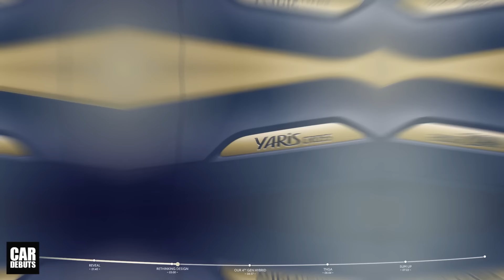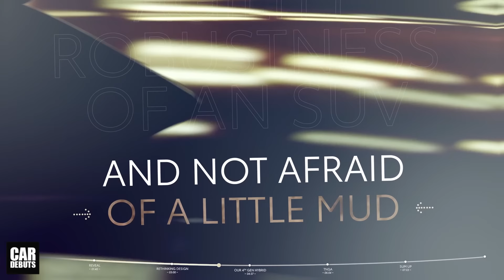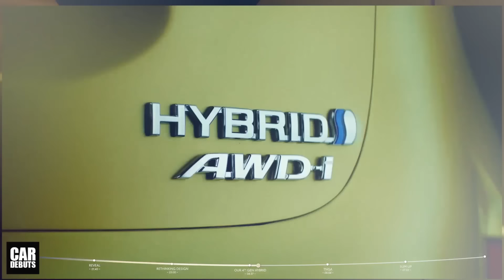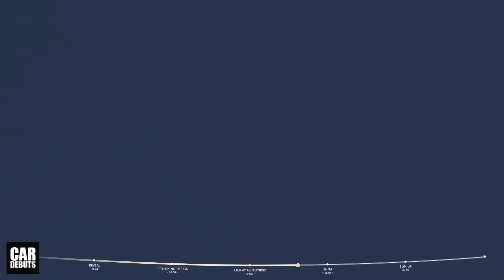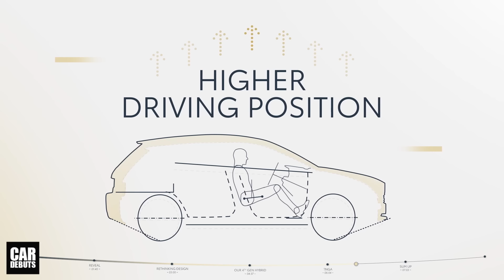เปิดตัว All-New Toyota Yaris Cross Hybrid 2021 รถ B-SUV พลังไฮบริด ระบบ AWD-i เล็กกว่า C-HR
เปิดตัว The All-New Toyota Yaris Cross Hybrid 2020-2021 โตโยต้า ยาริส ครอส รถ B-SUV พลังไฮบริด ระบบขับเคลื่อนอัจฉริยะ AWD-i ขนาดเล็กกว่า CHR

วันนี้ Toyota ได้เปิดตัว Yaris Cross รถครอสโอเวอร์ขนาดเล็ก ที่มีกำหนดการเดิมในการเปิดตัว ในงาน Geneva Motor Show 2020 ในเดือนมีนาคมที่ผ่านมา ก่อนที่จะถูกยกเลิก อันเนื่องมาจากการแพร่ระบาดของเชื้อไวรัสโคโรน่า

Toyota วางตำแหน่งทางการตลาด Yaris Cross ให้มีขนาดที่เล็กกว่า C-HR ด้วยระยะฐานล้อ อยู่ที่ 2560 มม เท่ากับ Yaris รุ่นมาตรฐาน แต่มีระยะ overhang ที่ยาวขึ้นทั้งหน้าและหลัง รวมกว่า 240 มม ทำให้ความยาวโดยรวมเพิ่มขึ้นเป็น 4180 มม ความกว้างก็มากกว่า 20 มม เป็น 1765 มม และสูงกว่าเดิม 90 มม เป็น 1560 มม โดยมีระยะจากพื้นถึงใต้ท้องรถ มากกว่า Yaris รุ่นมาตรฐาน 30 มม แต่ก็ยังถือว่า มีขนาดที่เล็กกว่า C-HR อยู่พอสมควร

ด้วยการออกแบบ ที่ดูไม่ซับซ้อนเหมือน C-HR อาจจะทำให้กลุ่มเป้าหมายบางส่วน ที่ชอบความเรียบง่าย หันมาสนใจ Yaris Cross แทน เพราะนอกจากจะรองรับการใช้งาน ในแบบรถ suv แล้ว มิติตัวถังที่ใหญ่กว่า Yaris รุ่นมาตรฐาน ทำให้รถรุ่นนี้ กลายเป็นทางเลือกที่น่าสนใจ

Toyota Yaris Cross มาพร้อมสีตัวถังภายนอก คือ สีทอง Brass Gold ลูกค้าสามารถเลือกซื้อชุดล้ออัลลอย ที่มีขนาดใหญ่ถึง 18 นิ้วได้ โดยมีอ็อปชั่นเป็นประตูท้ายไฟฟ้า ที่ช่วยเพิ่มความสะดวกสบาย ในการใช้งานมากขึ้น เบาะนั่งด้านหลัง สามารถพับได้ในอัตราส่วน 40:20:40 โดยพื้นบอร์ดที่จุสัมภาระ สามารถปรับระดับความสูงได้ หรือสามารถแยกเป็น 2 ส่วน เพื่อเพิ่มพื้นที่จุสัมภาระ จากพื้นที่ๆอยู่ใต้บอร์ด โดยมีระบบสายรัด ที่ช่วยให้สิ่งของต่างๆ ยึดติดอยู่กับที่ ไม่กระจายออกไปยังส่วนอื่นๆ เมื่อมีการโคลงตัวของรถ ติดตามช่องของเราทาง Facebook ได้ที่